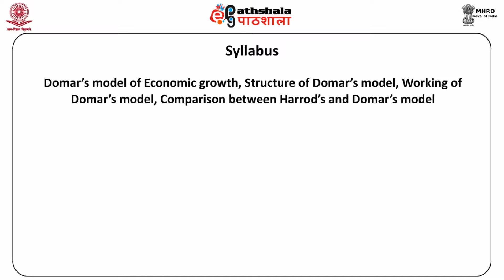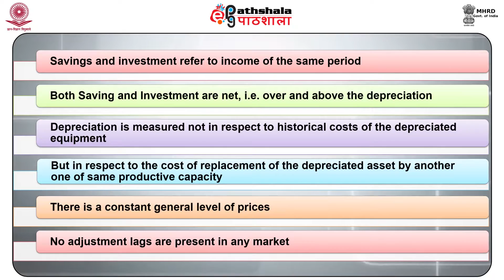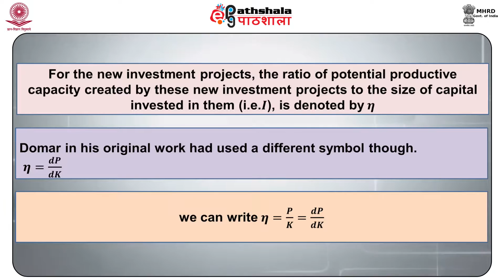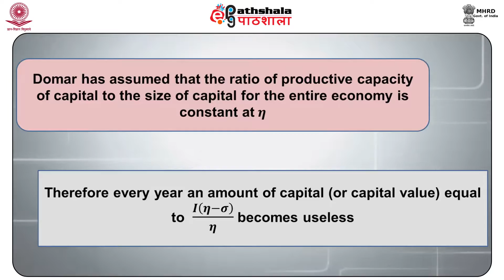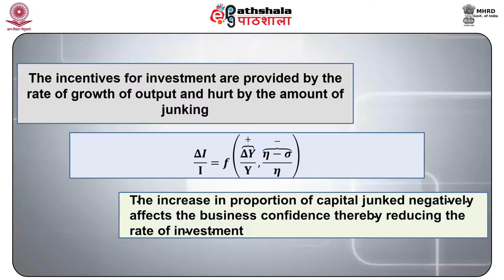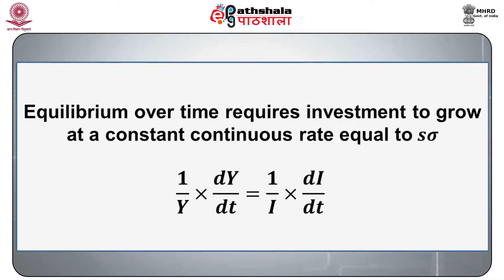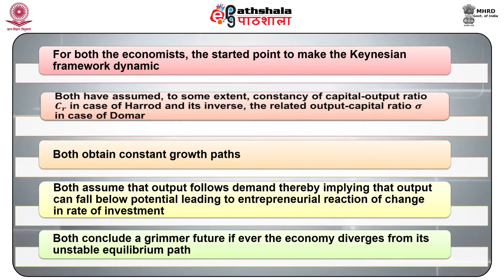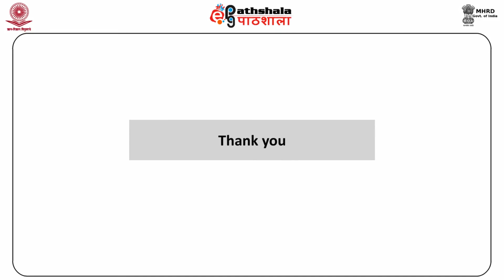Harrod – Domar Growth Model – II